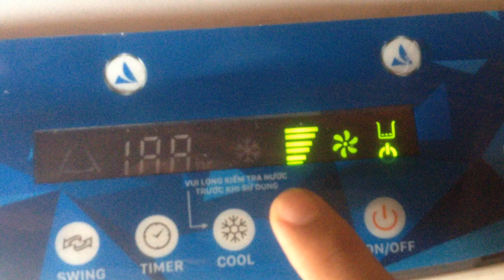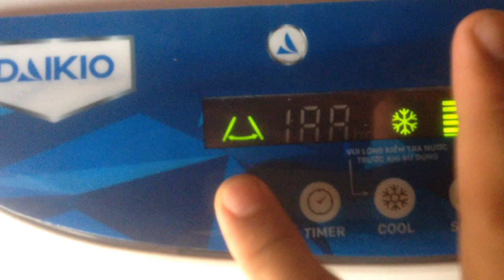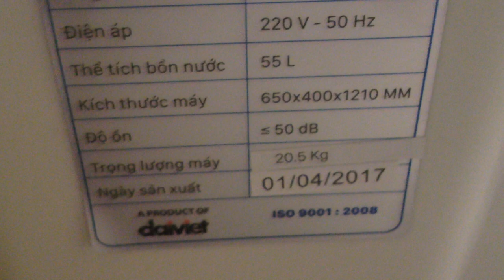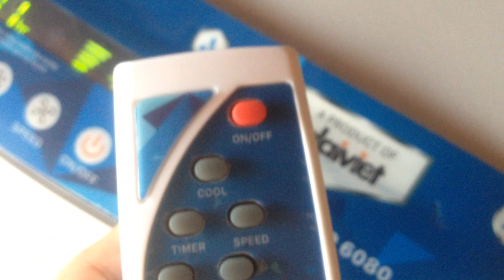Quạt điều hoà không khí Daikio DK-5000D | Máy làm mát không khí cho mùa nóng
Quạt điều hòa Daikio DK-5000D 135 W. Tốc độ gió 3 mức phù hợp cho mùa hè nóng nực.
    Máy làm mát không khí có công suất đến 135 W.  Bình chứa nước dung tích lớn, lên tới 45 lít.  Đảo chiều gió linh hoạt trái – phải làm mát hiệu quả.
Máy làm mát cao cấp Daikio DK-5000D - Hướng dẫn sử dụng và vệ sinh. Máy làm mát không khí Daikio DK-5000D  là máy làm mát công suất lớn, phù hợp ở những không gian rộng lớn. Máy làm mát không khí Daikio DK-5000C thiết kế đẹp mắt tiện lợi khi sử dụng, di chuyển, bảo quản sản phẩm, làm mát tối ưu, giá cả tốt.
- Model : DK-5000D
- Loại : Máy làm mát cao cấp
- Điều khiển từ xa : Có
- Chức năng Ion : Không
- Chức năng hẹn giờ : Có
- Độ ồn (dB) : ≤ 50 dB
- Lượng nước tiêu thụ (L/H) : 4-6 L/H
- Thể tích bình chứa nước (L) : 45 L
- Kích thước máy (mm) : 680 x 425 x 1050
- Diện tích làm mát (m²) : 25-30 m²
- Lưu lượng gió (m³/h) : 5000 m³/h
- Công suất motor (W) : 135 W
- Điện áp (V/Hz) : 220 V - 50 Hz
- Trọng lượng máy (Kg) : 21 Kg
- Tốc độ : 3 tốc độ: Thấp,Trung Bình, Cao
- Kiểu gió thổi : Tiêu chuẩn
- Hướng gió thổi : 4 chiều,Tự động trái,phải,Điều chỉnh lên,xuống
- Công nghệ Nhật, Sản xuất Việt Nam
- Bảo hàng chính hãng : 24 tháng (Tận nhà)